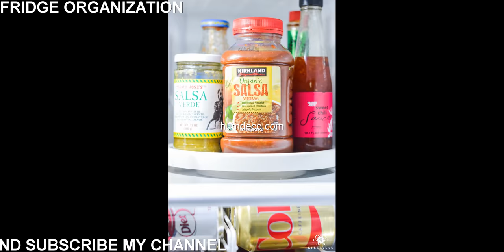60 + Fridge Organization Amazing Ideas 2017 - Home Decorating Ideas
60 + Fridge Organization Amazing Ideas 2017 - Home Decorating Ideas

Looking for decorating ideas? Browse beautiful fridge organization  ideas on humdeco.com, See more ideas about Fridge Organization.

This video is a photo slide about fridge organization Ideas.PHOTO IS FROM INTERNET.If you are an owner of photo please contact me for tag you or if you wish to delete.